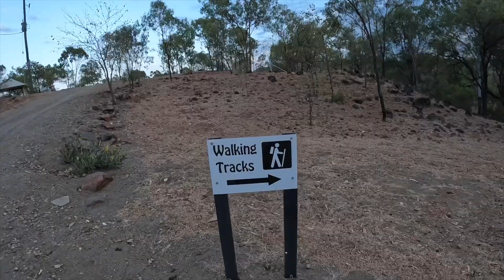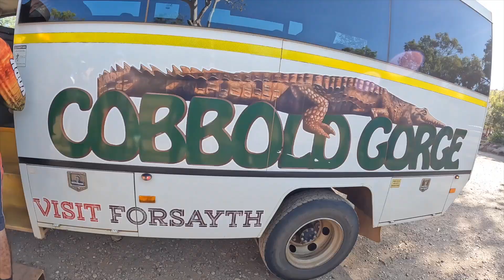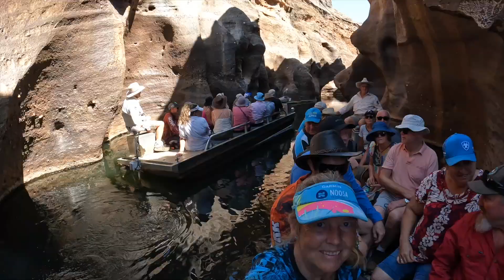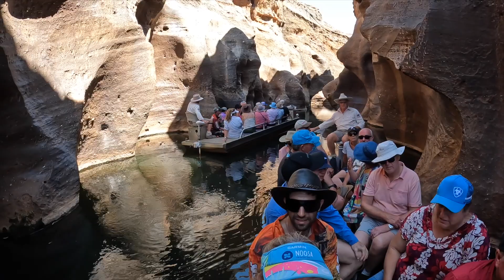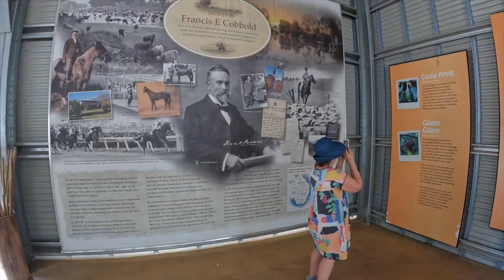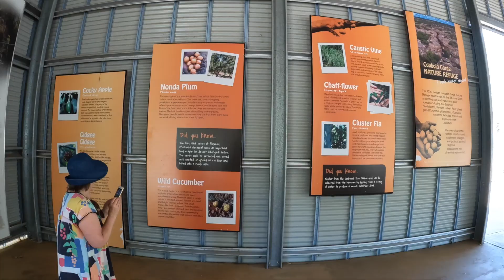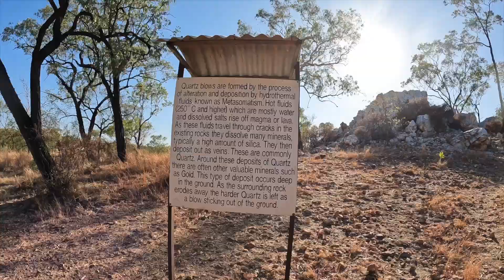Caravaning at Cobbold Gorge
We met up with some friends and family at Cobbold Gorge and together we took a tour of the Gorge, explored the walks of the property and enjoyed some drinks at the famous wet edge pool and bar. We met some new caravaning friends and look forward to catching up again.